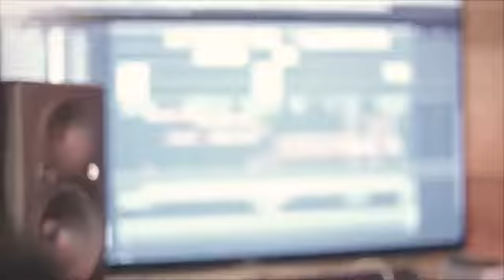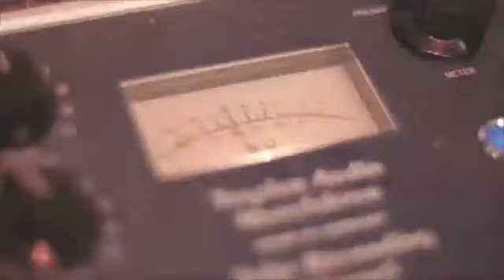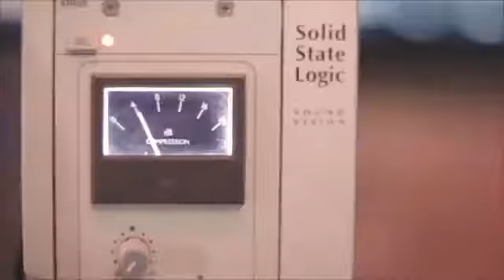Kleo Dibah e Rafael Podia ser nós dois Part Maiara e Maraisa clip oficial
( ATENÇÃO ) EM BREVE UMA NOVIDADE PROS INSCRITOS EM BREVE MAIS DETALHES..